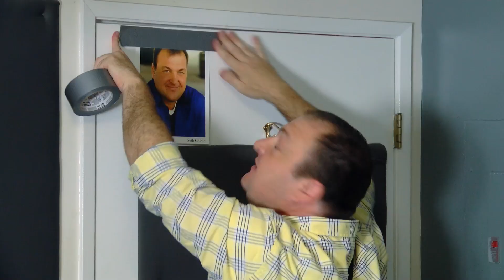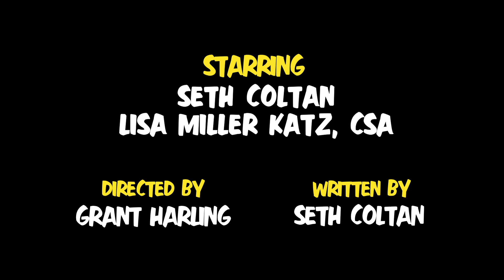obSETHed: About Face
Starring
Seth Coltan
Lisa Miller Katz